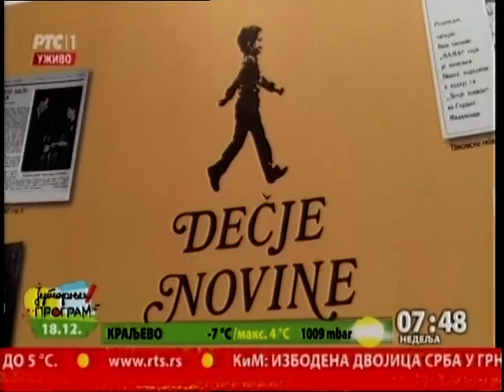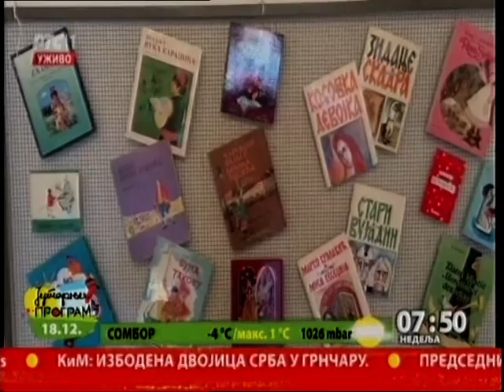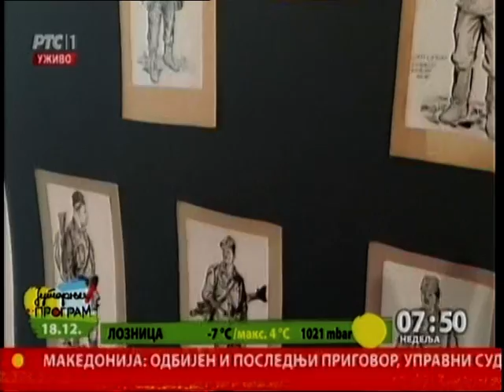Dečje novine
Dečje novine nekada su bile glavni brend Gornjeg Milanovca i prepoznatljiva kuća na domaćim i međunarodnim sajmovima. Odrastanje mnogih generacija bilo je nazamislivo bez čuvenih časopisa i knjiga giganta jugoslovenskog izdavašta. U Muzeju rudničko takovskog kraja povodom 6 decenija od rođendana Dečjih novina, podsećanje na rad kuće koja je 90-tih godina doživela sudbinu mnogih preduzeća.